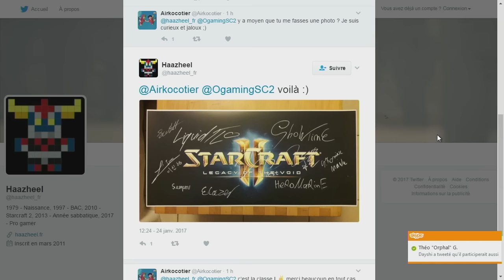herO vs NightMare PvP - GSL 2017 Saison 1 Code S - Groupe B Decider match - Starcraft II